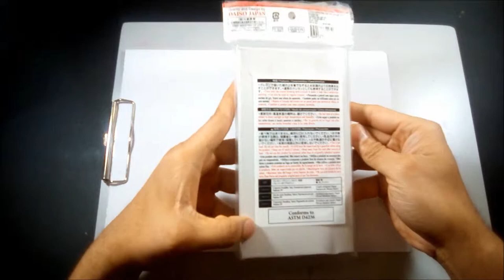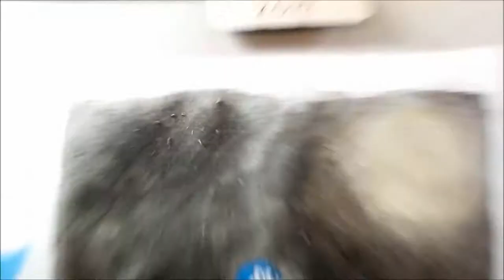Review Daiso $1 Watercolor Crayons (Doremon on a Rocket) Drawing (Dremico's Art)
So, I finally used these watercolor crayons. I've had them for over a year. Actually I had about 3 of these before I had to throw everything away before leaving Japan.

The art itself isn't that great, but that wasn't the point of this piece. I spend about 44 minutes on it.

I'm using the masters touch watercolor paper Daiso (Japan $1 store) watercolor crayons and a big brush.

The Watercolor crayons preformed as expected. When the crayon is applied heavily and  a medium amount of water is applied the color is rich and somewhat smooth. However it is $1, so as expected it never dissolves completely. I could still see some of the crayon marks.

As a product it's okay. What I love about them is that I can quickly apply the product to the paper. You can't really do that with watercolor pencils.

I don't like the limited color palate, but it is a dollar, so yeah, there's that.

The next time I go back to Japan I might pick up one more of these.

I hope I can use these in the future.
If you want to submit a request You can donate $8 - $15
There are rules of what I will and can draw however. The requests will be done in order, in most cases. The request that you make has to be in my art ability range and has to take about 3 hours or less for me to finish. Please no, political, personal, or illegal requests. I'll draw the picture on camera and submit it to this page. I'll reserve the right to the art when applicable. I'm pretty good with crayons, colored pencils, pastels and paints. I'm open to other mediums too. Don't be shy submit a request.